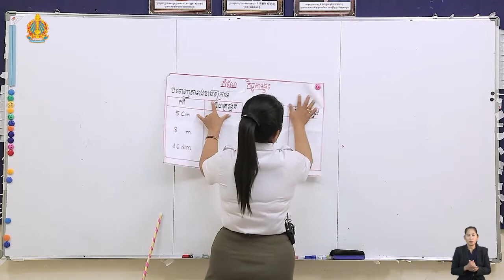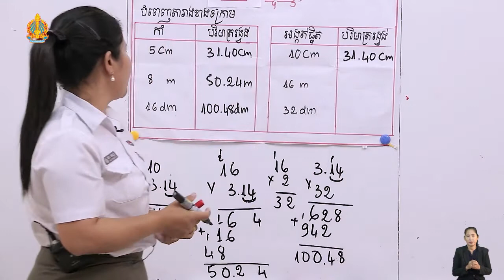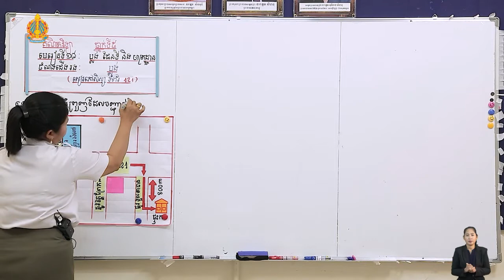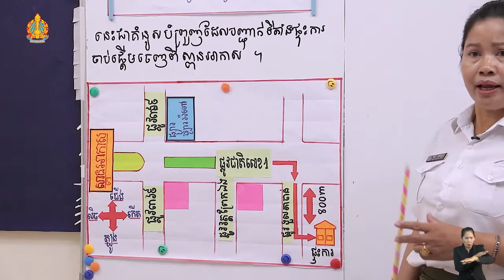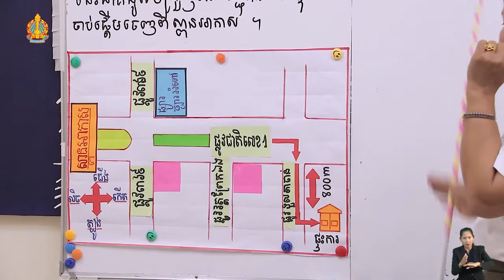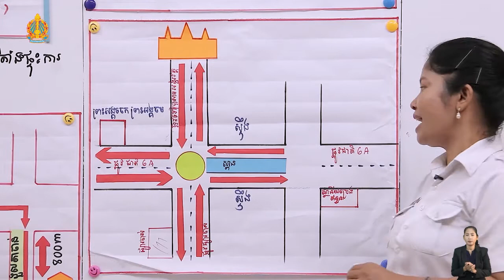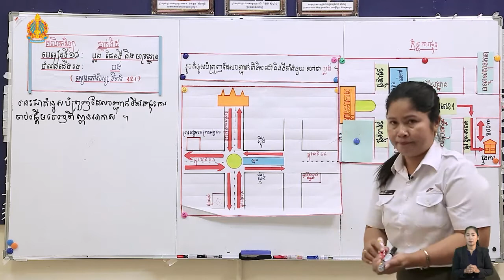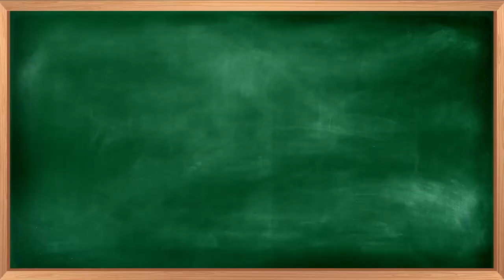79 គណិតវិទ្យា ថ្នាក់ទី៥ មេរៀនទី១៨ ប្លង់